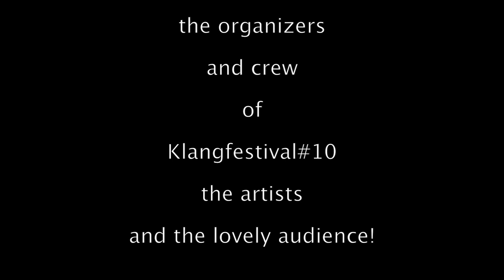Slow Slow Loris playing Firebird's Ashes at Klangfestival#10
This is a TV transmission of Firebird's Ashes played by Slow Slow Loris at Klangfestival#10 on 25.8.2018. Filmed and edited by dorf TV. The mono audio was exchanged to the stereo audio recording, the song name and credits were added by Slow Slow Loris.